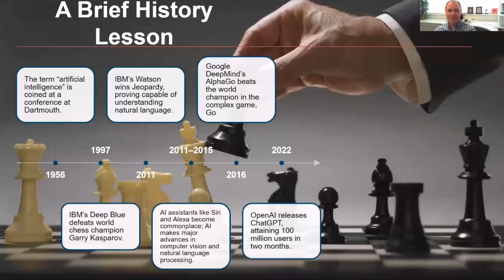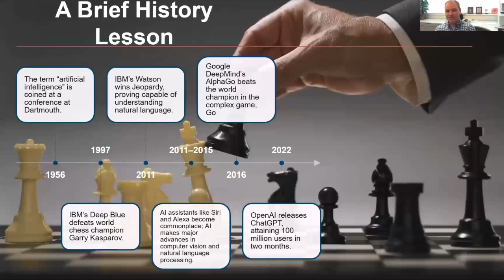AI - A Brief History Lesson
Dan Harmon, University of Illinois at Urbana Champaign